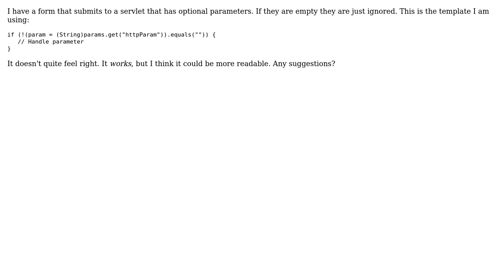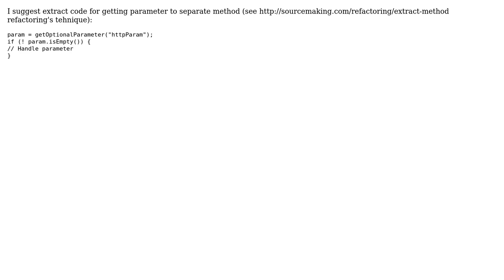Code Review: Handling optional parameters in a servlet (2 Solutions!!)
Code Review: Handling optional parameters in a servlet

With thanks & praise to God, and with thanks to the many people who have made this project possible! | Content (except music & images) licensed under CC BY-SA | Music | Images & others | With thanks to user php-coder user Michael K user Kris user 200_success and the Stack Exchange Network Trademarks are property of their respective owners. You are responsible for your own actions.